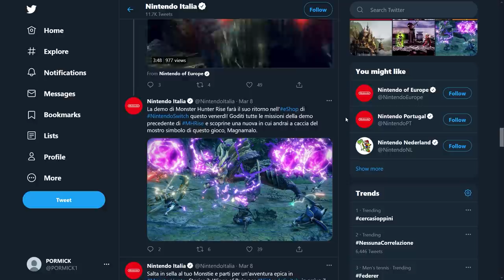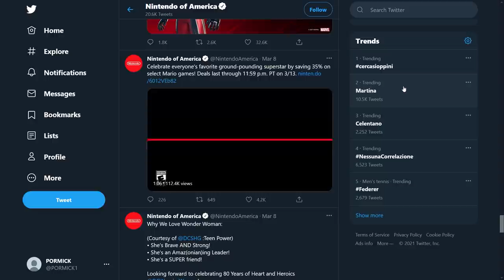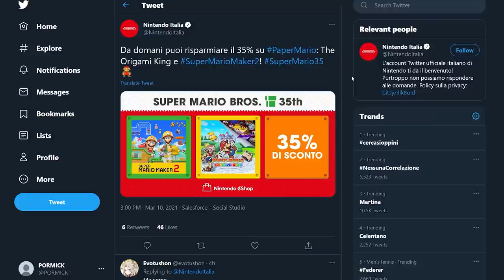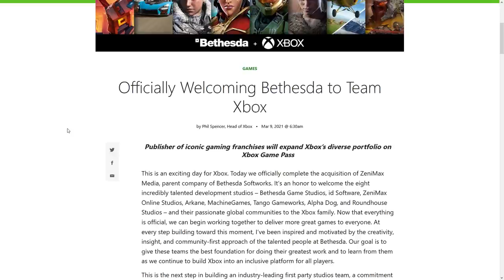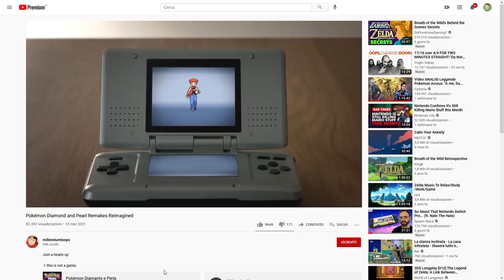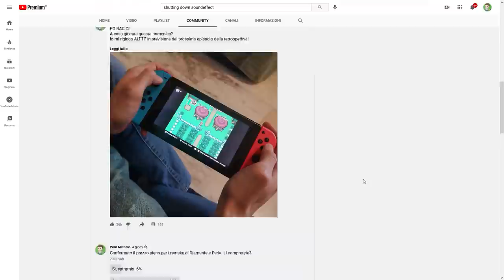Gli Sconti del MAR10 Day, Microsoft compra Bethesda e il VERO Remake di Diamante e Perla | TG Poro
Discord Intro00:47 Nintendo Switch firmware 11.4.001:23 Monster Hunter Rise nuova demo01:51 Gli sconti del MAR10 Day03:45 Microsoft compra Bethesda05:25 Remake Diamante e Perla fanmade06:42 Sondaggione07:19 OutroIo sono Il Poro MAR10, Michele Bethesda, ciao!MAR10

00:00 Intro
00:47 - Nintendo Switch firmware 11.4.0
01:23 - Monster Hunter Rise nuova demo
01:51 - Gli sconti del MAR10 Day
03:45 - Microsoft compra Bethesda
05:25 - Remake Diamante e Perla fanmade
06:42 - Sondaggione
07:19 - Outro

Io sono Il Poro MAR10, Michele Bethesda, ciao!